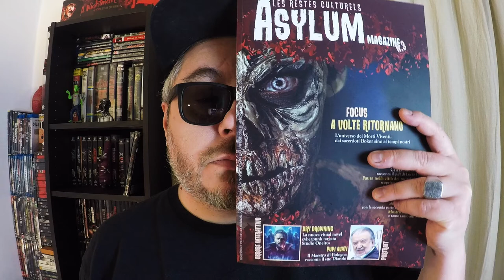ASYLUM MAGAZINE N°3 - LA RIVISTA HORROR CON DVD IN REGALO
La presentazione del n°3 di Asylum Magazine, rivista horror che regala il DVD di Wrath of the Crows di Ivan Zuccon.  Link alla rivista